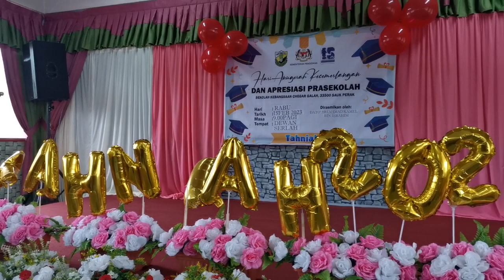Hari Anugerah Kecemerlangan dan Apresiasi Prasekolah SK Chegar Galah 15.2.2023@ Gaya 60an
Hari Anugerah Kecemerlangan dan Apresiasi Prasekolah SK Chegar Galah 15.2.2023